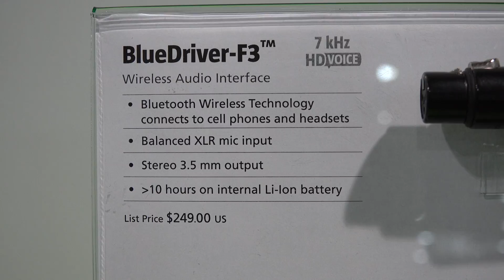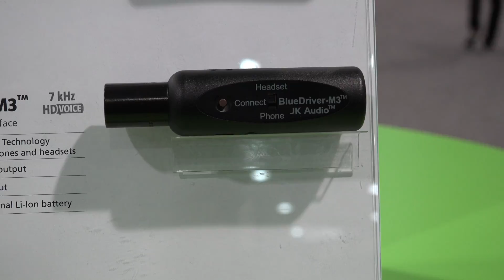NAB SHOW 2014 NEWS - JK Audio ワイヤレスマイクシステム BlueDrive F3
マイクのXLR端子からBluetoothでワイヤレス伝送することができる装置を販売しているJK Audio （ ）に取材に行ってきました。

ワイヤレスオーディオインターフェおすの BlueDrive F3 （ ）です。Bluetoothを利用して、通常のマイクをワイヤレスマイク化するシステムです。通常のマイクをワイヤレス化するだけではなく、ヘッドフォン端子が装備されていて、インカムのように双方向の通話をすることもできるようです。

日本では 販売代理店は無いのが残念です

レポーター　パンダスタジオ 秋山
撮影・編集　パンダスタジオ豊橋 笹野
撮影機材：４Kカメラ（SONY FDR-AX100）